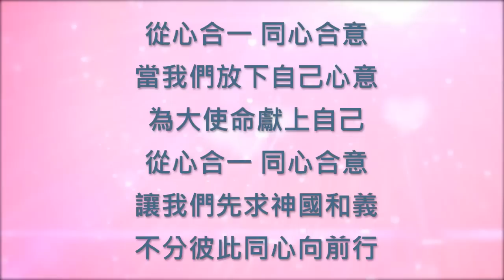UNITY 從心合一 (讚美之泉) 鋼琴伴奏 by J-vi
在此和大家分享鋼琴伴奏詩歌，希望在沒有樂手的條件下，不論是個人QT或小組聚會，依然能在純琴聲中親近主！

你可以這樣用...
1.個人QT、默想、安靜時聆聽
2.小組聚會時使用，並省去預備歌詞時間
3.主日主領者和配唱者，會前可自行練習
4.新手司琴可參考伴奏方式，詩歌詮釋技巧

歡迎點歌！時間允許之下會再錄音上傳。（目前只限詩歌^^）

[Verse]
當我們合一敬拜和禱告
神就開始動工在我們當中
神的意念高過我們的意念
祂的道路遠超過我們的

[Chorus]
從心合一 同心合意
當我們放下自己心意
為大使命獻上自己
讓我們先求神國和義
不分彼此同心向前行

[Bridge]
向這世界為主發光
合一尋求神國度藍圖
不在乎自己 體貼神心意
使用我們走遍世界各地

Piano & KB : Victor Lin
錄音方式:Live錄音
錄音設備:Roland FA-06 & Roland RD-300 &  Roland Juno D